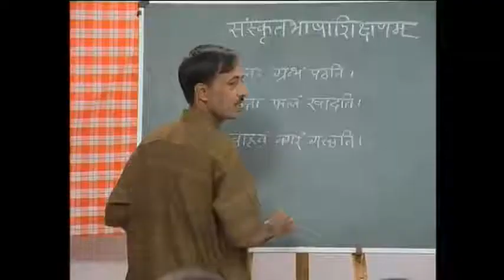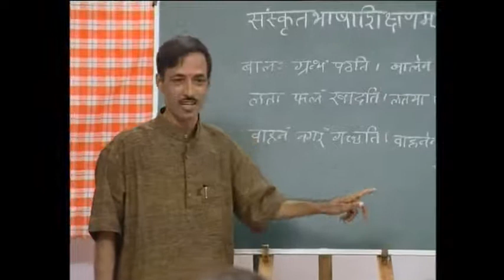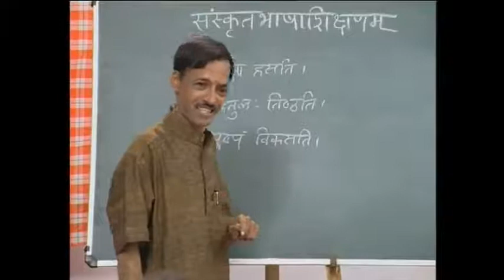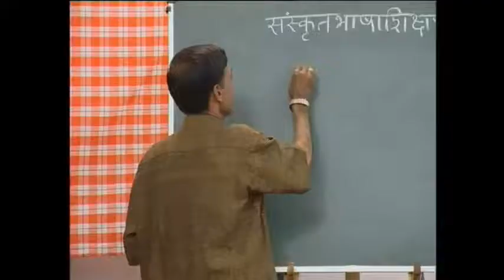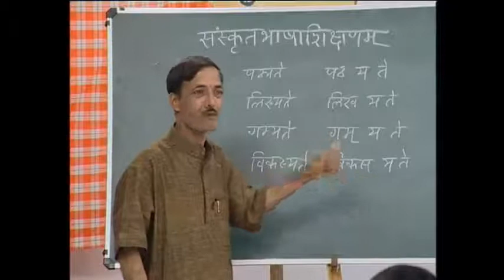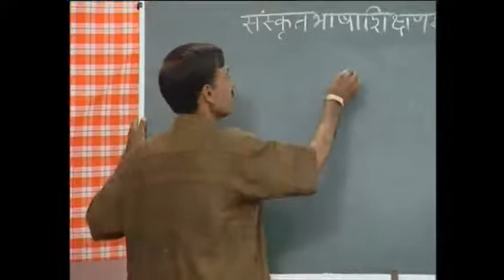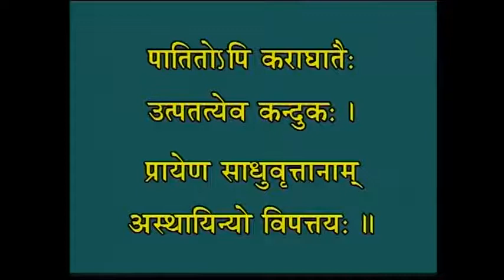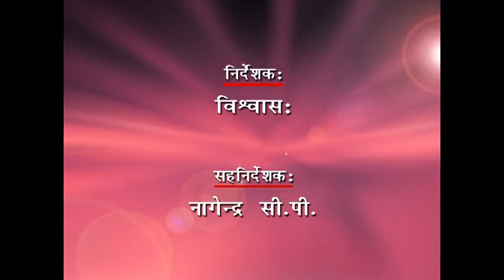● सम्भाषणवर्गः--(१०५)--घरबसल्या सोप्या पद्धतीने संस्कृत बोलायला शिका.